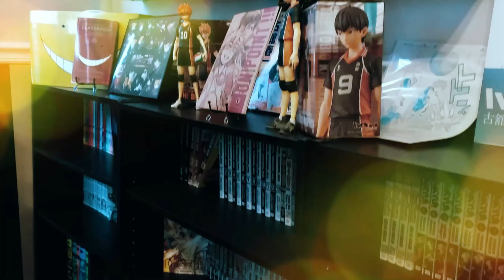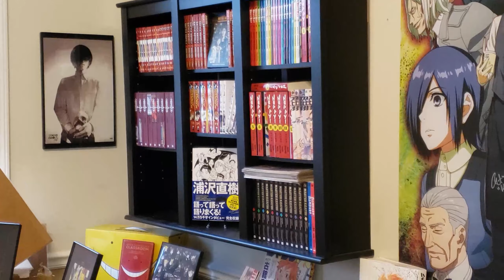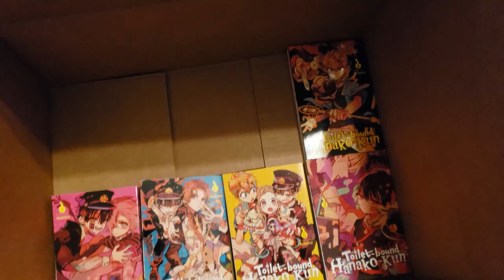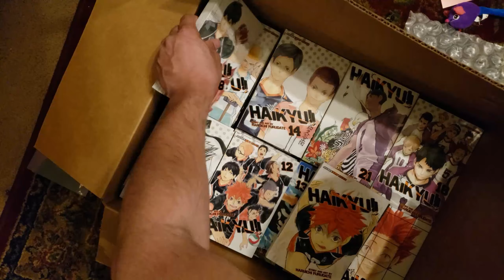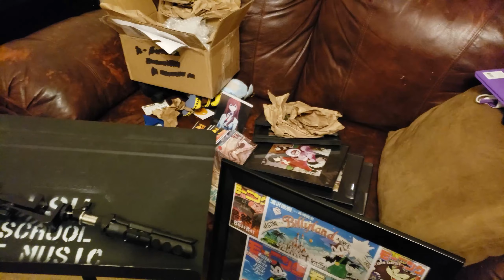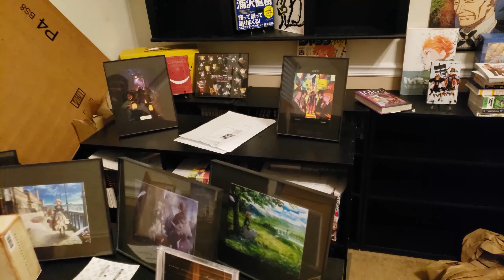Let's Move 1200 Volumes of Manga! | Moving Vlog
I'M BACK! Thanks for being patient with me as I dealt with this move! I hope y'all enjoy the compilation manga moving vlog!

Please check out my social handles and drop a follow/send a friend request. Let's DISCUSS manga and anime! I want to see what you are up to as well!

Lo Ence, Anikii 001, yubda, it's a bit chilly, DJFleq, Nxt Wndr, unknown artist